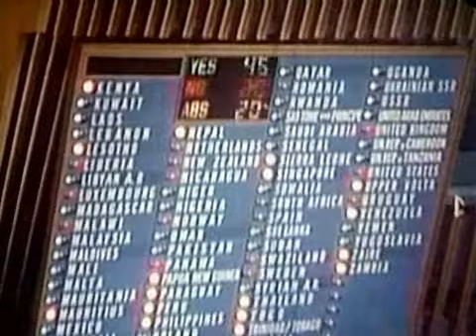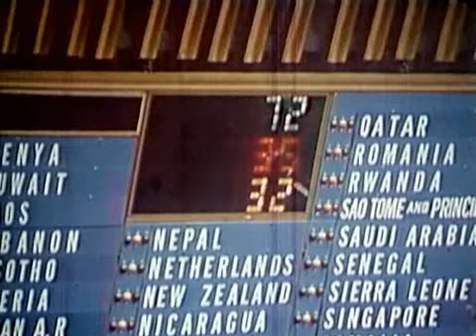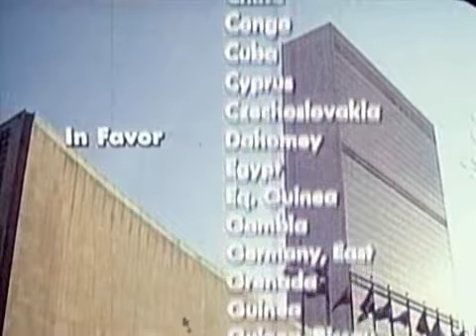The Spielberg Jewish Film Archive - United Nations Proceedings: Anti-Zionist Resolution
Name:  United Nations Proceedings:Anti-Zionist Resolution
Year:  1975
Duration:  00:15:00
Language:  English

Abstract:  Chaim Herzog speaks at the United Nations November 10th 1975 General Assembly Session in which Zionism is equated with racism.

שם:  הצבעת האו"ם נגד הציונות
שנה:  1975
אורך:  00:15:00
שפה:  אנגלית

תקציר:  נאומו של שגריר ישראל באו"ם, חיים הרצוג, בנובמבר 1975, בזמן הדיונים בעצרת הכללית של האו"ם על הצעת החלטה המשווה בין הציונות לגזענות. הסרט כולל את נאומיהם של שגרירים נוספים ואת סיכום ההצבעה.